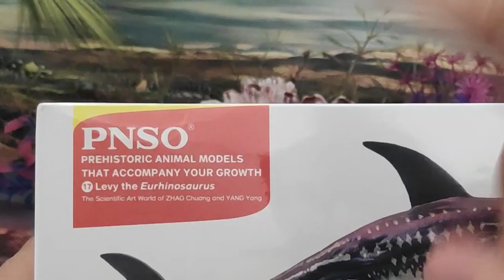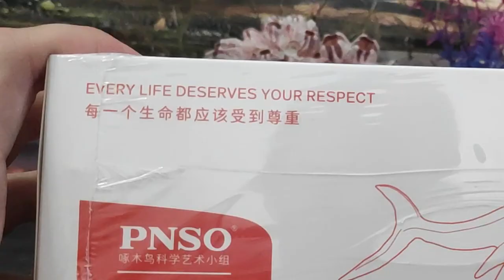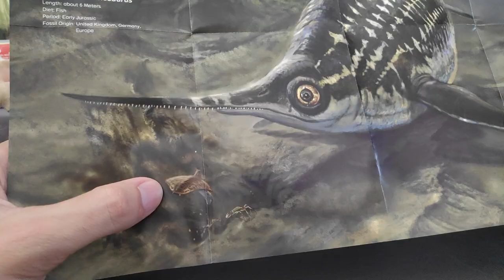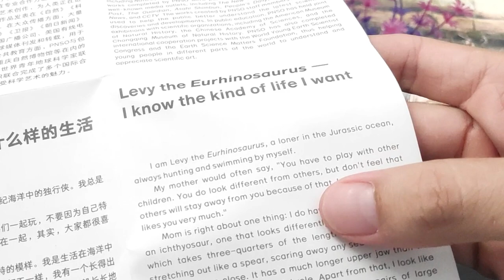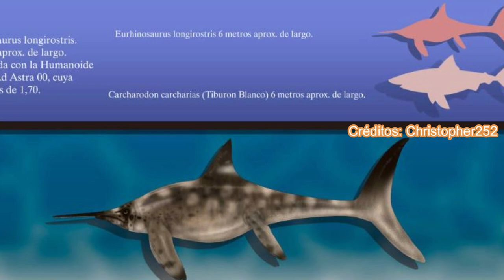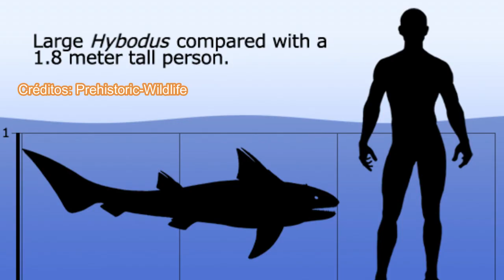UNBOXING Y REVIEW LEVY EL EURHINOSAURUS REPTILES MARINOS!!! \\ PNSO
Revisión en español de la figura de Levy el Eurhinosaurio realizada por la empresa PNSO y por Zhao Chuang y Yang Yang, un ictiosaurio muy bonito y con una coloración excelente.

Introducción: 0:00
Unboxing: 1:00
Medidas: 4:09
Información: 4:31
Review: 5:46
Recomendación: 8:00
Comparativa: 9:10
Saludos: 12:05
Outro: 12:32